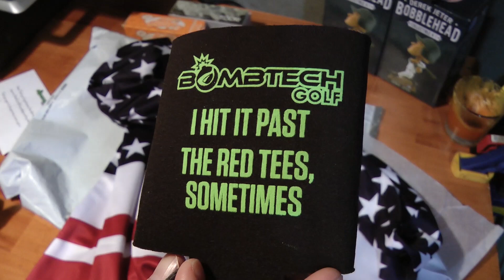Bombtech golf America Shirt unboxing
Stars and Stripes Golf Shirt by Bombtech golf